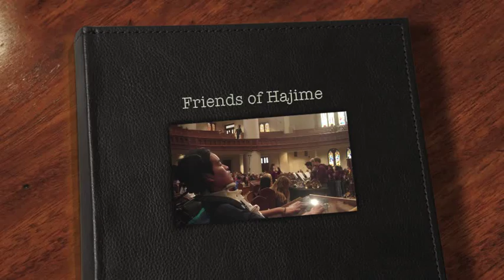Friends of Hajime